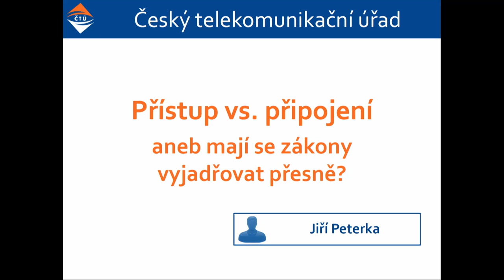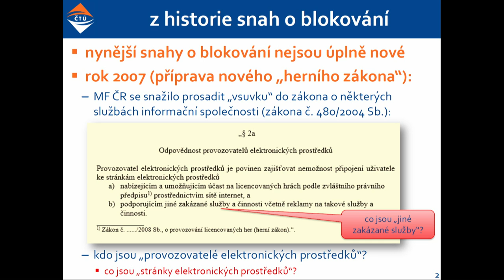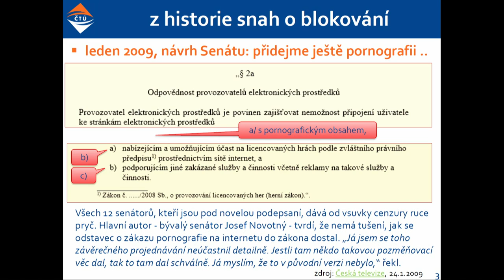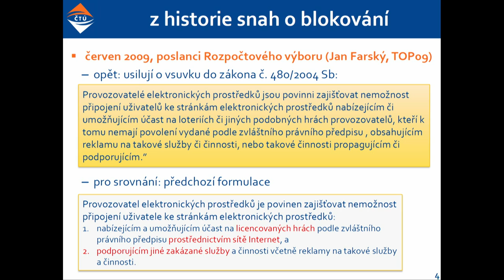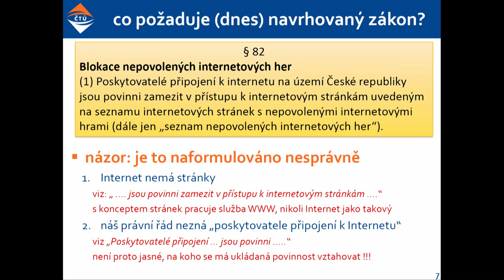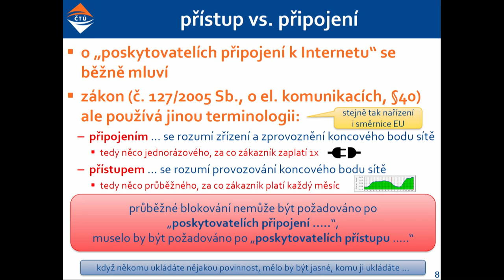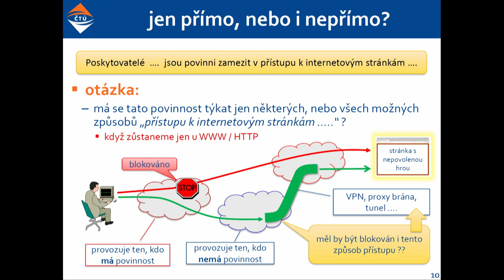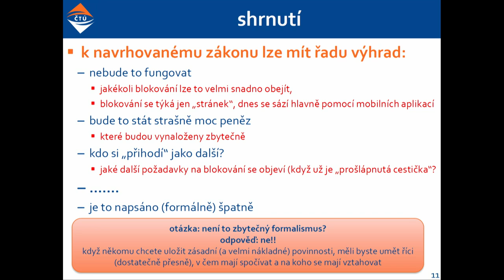Přístup vs. připojení aneb Mají se zákony vyjadřovat přesně? - Jiří Peterka (ČTÚ)